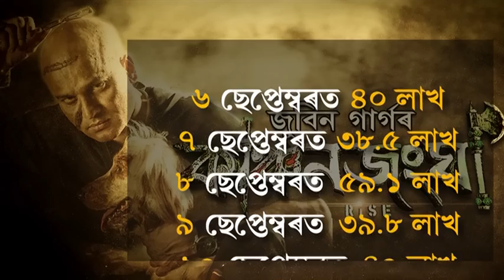দুই কোটিৰো অধিক ধন উপাৰ্জন জুবিনৰ কাঞ্চনজংঘাৰ